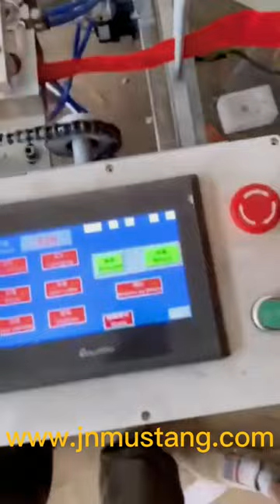Mustang Broom Stick PVC Coating Machine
Mustang Broom Stick PVC Coating Machine mainly for the broom stick or mop stick handle for coating PVC automatically.It including three functions,auto feeding broom stick to the each screw for coating PV,when finished coating PVC,then will go to steam machine for heating the process.It can do 4 pcs in one time and 6 pcs in one time.

For more details can ask at any time.